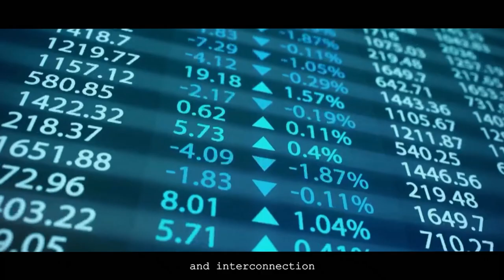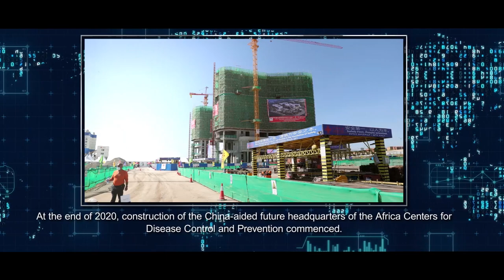Belt and Road Initiative, a boost to global development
In 2013, Chinese President Xi Jinping proposed the Belt and Road Initiative. To date, 149 countries and 32 international organizations have joined the initiative, which is now becoming "a belt of prosperity" and "a road to happiness" benefiting people across the globe.